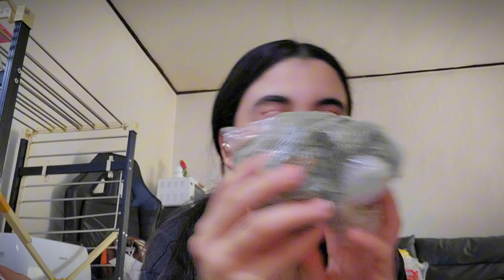مشترياتي من المغرب 🇲🇦 إلى 🇰🇷//شويا منتجلط صحابني تهرسوا ليا الكيسان 😅😅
مرحبا بكم انا سناء مغربية مقيمة في كوريا الجنوبية 🥰اصور فيديوهات متنوعة أقدم فيها نصائح لكم و معلومات و كيف أقضي أيامي هنا 😊